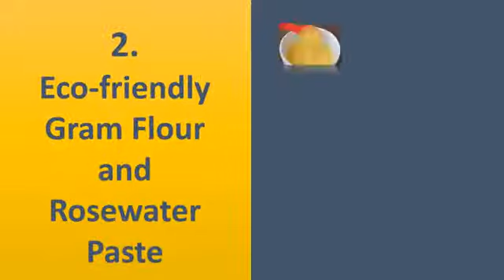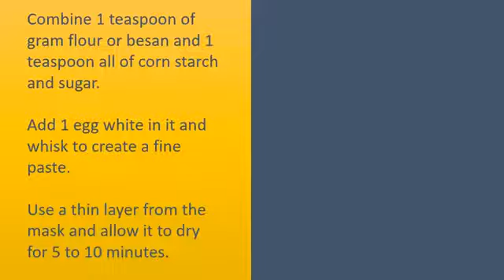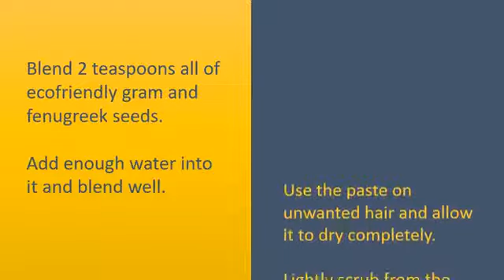Use Gram Flour For Facial Hair Removal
INGREDIENTS BUY ONLINE FROM BELOW LINK:
GRAM FLOUR:

FENUGREEK SEEDS:
REVIEW THIS IN THE COMMENT BOX.